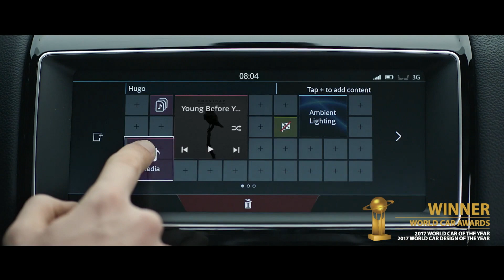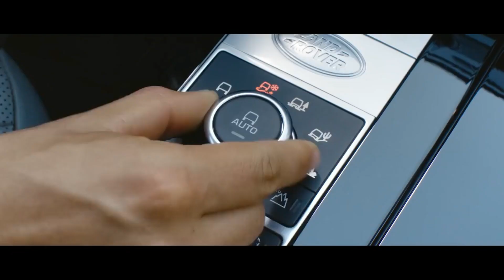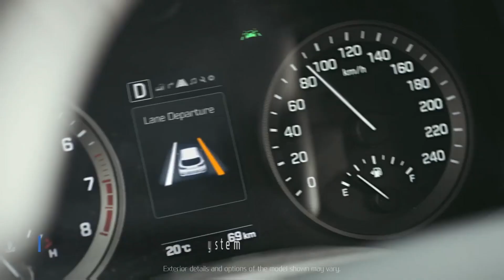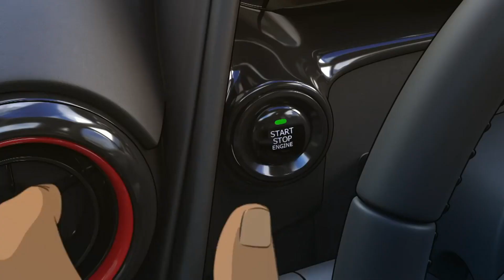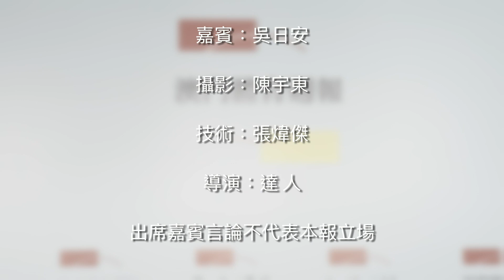「體週論壇」祝賀澳門代表隊亞運取佳績及總結 - 嘉賓吳日安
四年一度的第18屆印尼亞洲運動會將於週日(2日)結束，澳門體育代表隊在本屆賽事中出戰16個項目，直至今日(31日)為止，大部份項目均已完成。究竟今屆澳門隊的表現如何，有那些項目有突破，那些項目有落差。「體週論壇」特別邀請了為澳門於第12屆廣島亞運會奪得空手道銅牌得主過去多屆都有出席亞運會的體育委員會委員吳日安出席節目，為各位分析本屆澳門隊在今屆亞運會的表現。